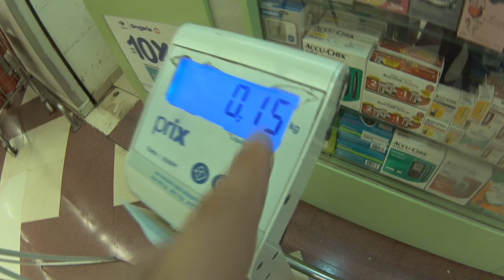Greve dos caminhoneiros já AFETOU os mercados! -VDC #408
Greve dos caminhoneiros já está afetando os mercados! -VDC #408

/luannovittreal/
/mundodalolareal/
/vidadecasaloficial/